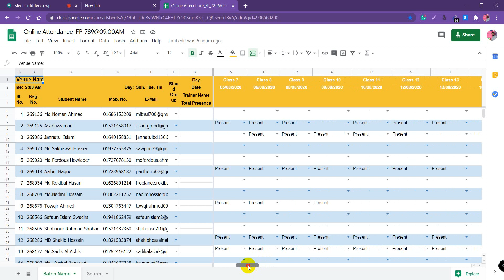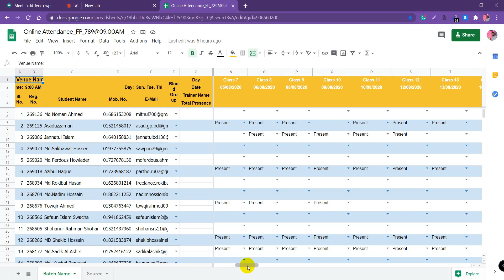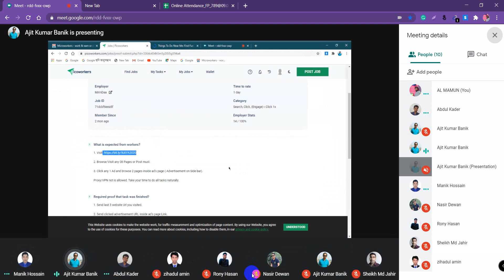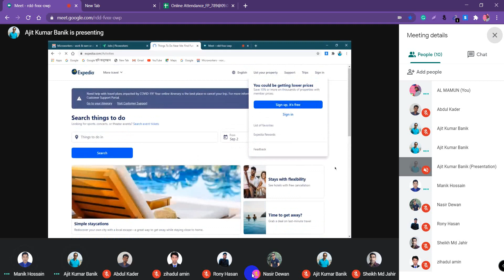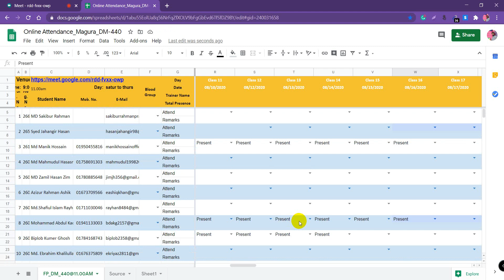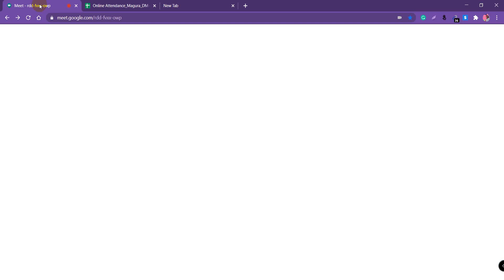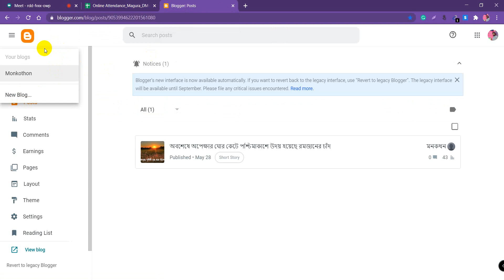LEDP Digital Marketing 2020 Batch No 440 LOT 07 Class 15